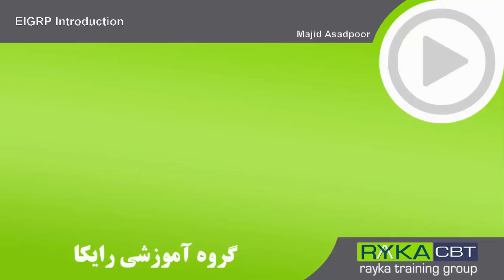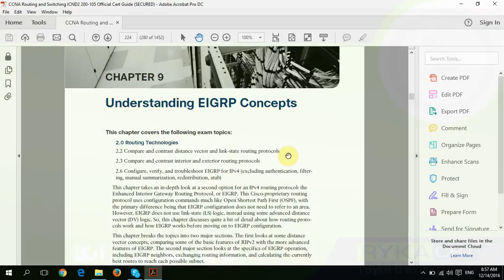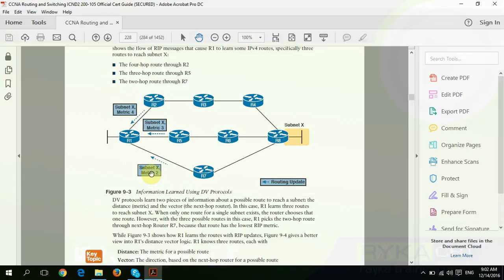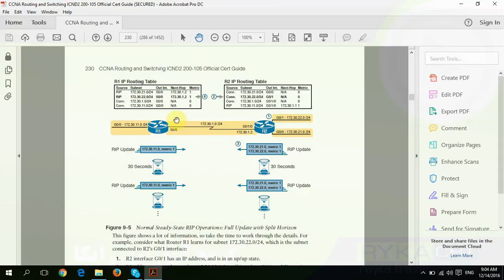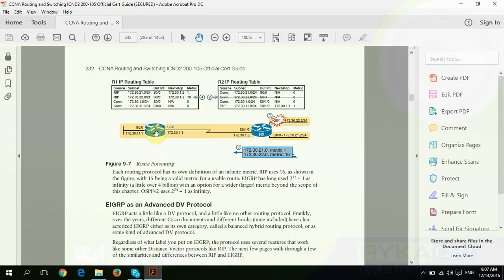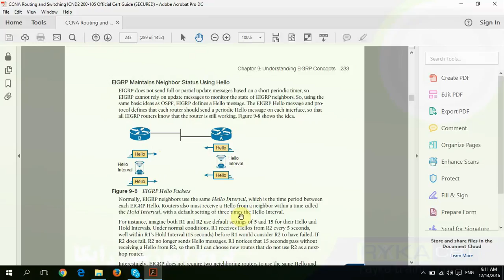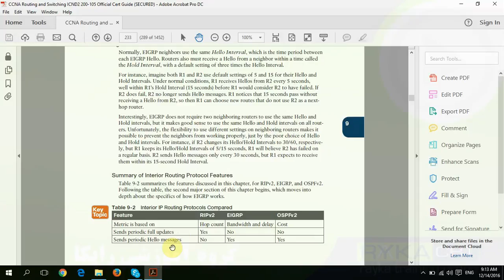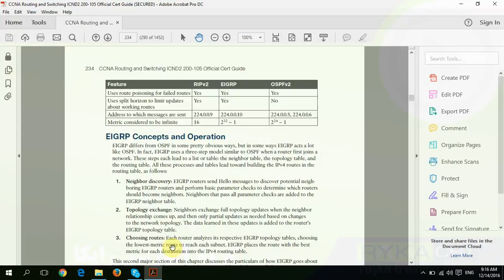CCNA R&S 200-125_22. EIGRP Introduction